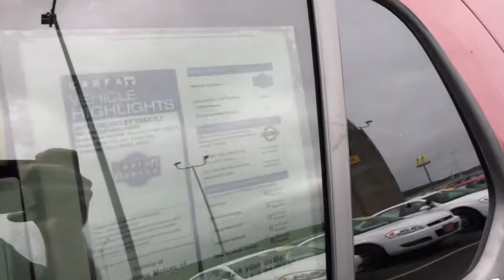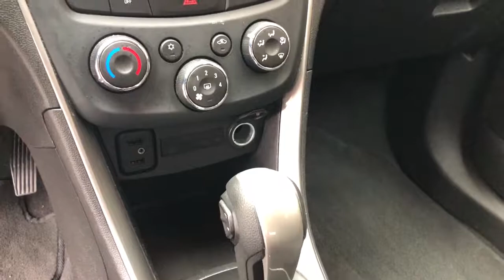2017 Chevrolet Trax Used Car Wausau, WI Hometown Motors of Wausau